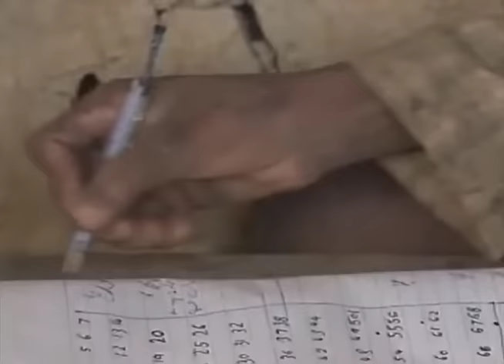カカオ農園で働き続ける兄弟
2006年6月3日放送
フジテレビ・土曜プレミアム『世界がもし100人の村だったら』より
CMなどをカットし、左上に時々出てくるゲスト(?)の顔にモザイクを入れました。

きちんとした映像は以下で見ることができます。
フジテレビ 世界がもし100人の村だったら ディレクターズ エディション [DVD]